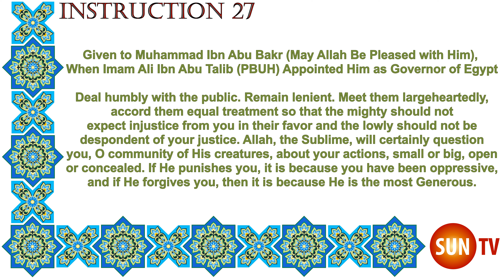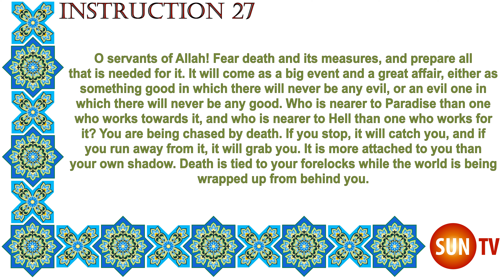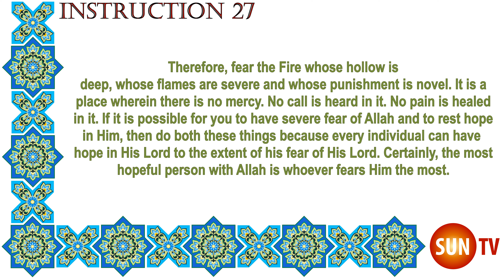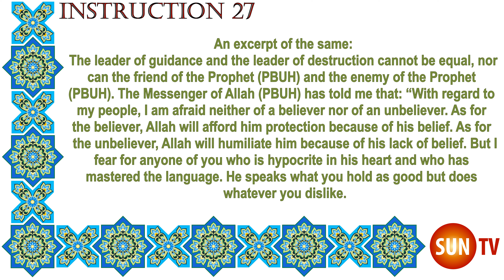Peak of Eloquence Nahjul Balagha By Imam Ali ibn Abu Talib - English Translation - Letter 27